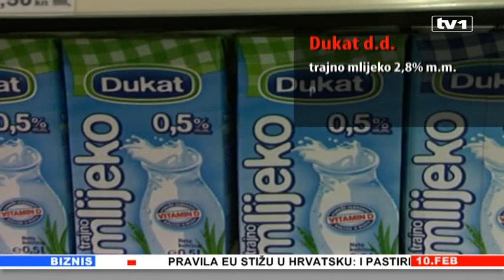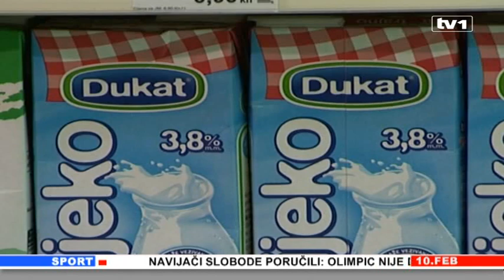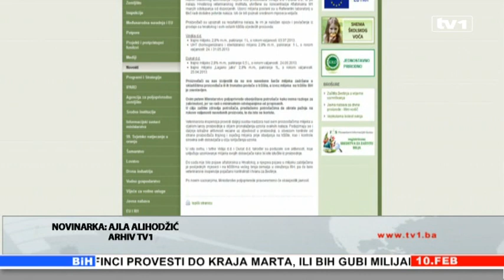Vijesti u 17 10.02.2013.